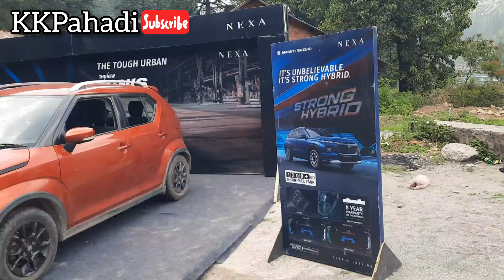बीकेंड में बरोट वैली का अद्भुत नजारा देखते 😯 रह जाओगे ❤️ | Barot Valley | Village Life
Barot Valley today weather
Barot Valley today Turiest
Pahadi Lifestyle vlog
Pahadi Lifestyle

आज बरोट में बहुत सारे सैलानी बरोट की ठंडी ठंडी हवा का मजा ले रहे है । और खड्डो के किनारे ठंडे पानी का आनंद ले रहे हे । अगर आप आना चाहते है एसे मौसम का आनंद लेने तो आप बरोट वैली जरूर आए ।

अधिक जानकरी के लिए msg कर सकते है ।